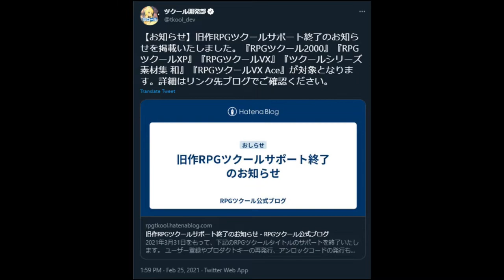膳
夏祭りどすか？
リスペクトどすか？